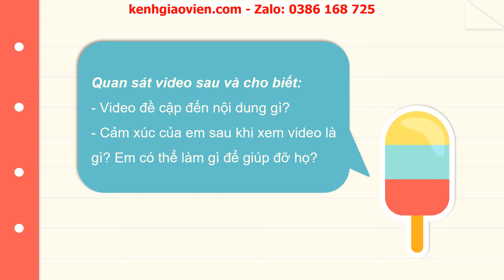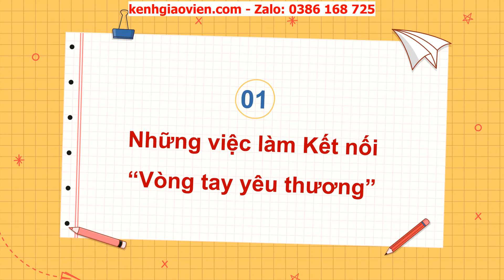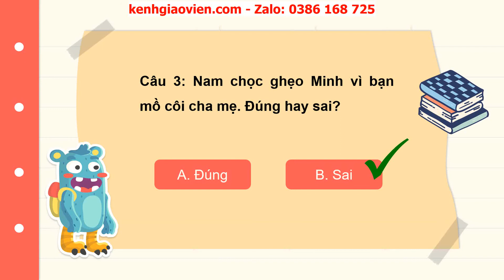Giáo án powerpoint chủ đề 4 tuần 15: Kết nối "Vòng tay yêu... | GA Hoạt động trải nghiệm 2 Cánh diều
Phía trên là giáo án Powerpoint hay còn gọi là giáo án điện tử, giáo án trình chiếu chủ đề 4 tuần 15: Kết nối "Vòng tay yêu thương" (Những việc làm Kết nối "Vòng tay yêu thương", Món quà sẻ chia) | sách Hoạt động trải nghiệm 2 Cánh diều.  Giáo án được làm hướng tới phong cách hiện đại, đẹp mắt để tạo sự hứng thú cho học sinh.
Ngoài ra, chúng tôi có đầy đủ giáo án powerpoint các bài khác trong chương trình sách giáo khoa Hoạt động trải nghiệm 2 Cánh diều. Tin chắc rằng: Khi sở hữu bộ giáo án này, việc dạy của thầy cô sẽ trở nên nhẹ nhàng và đạt hiệu quả tốt.